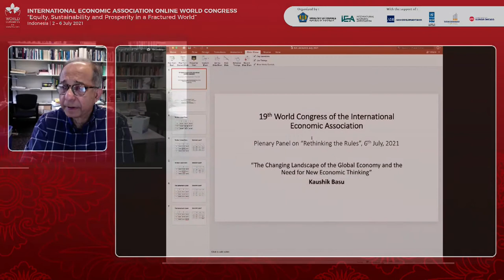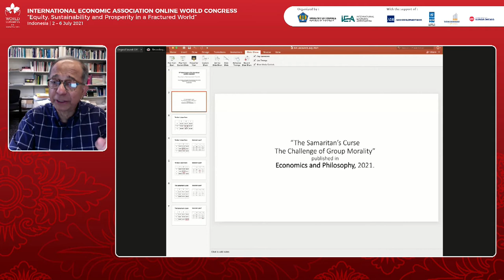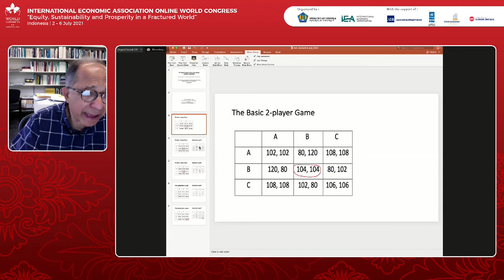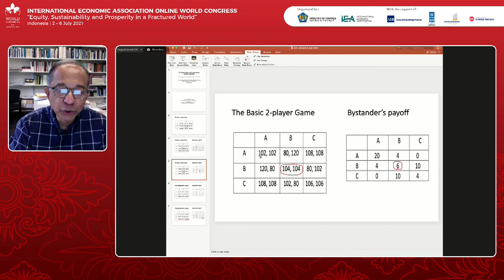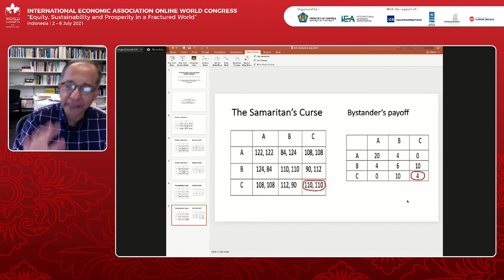Plenary with panel: Rethinking the Rules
IEA Virtual World Congress 2021

Chair: Dani Rodrik (Harvard University)
Speakers: Joseph Stiglitz (Columbia University) & Kaushik Basu (Cornell University)